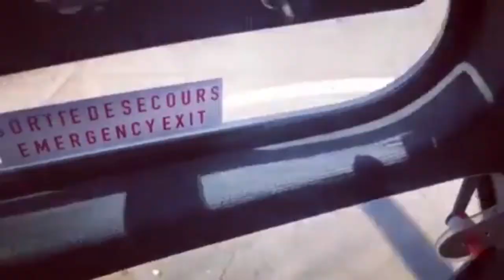INSTAGRAM LEO : KING KAKA MEETS SELENA GOMEZ ,.PICHA NA VIDEO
Kwenye Instagram Leo, Rapper King Kaka apatana na Selena Gomez